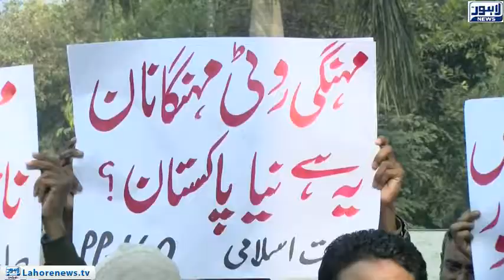Inflation has made the life tough of a common man: Liaqat Baloch